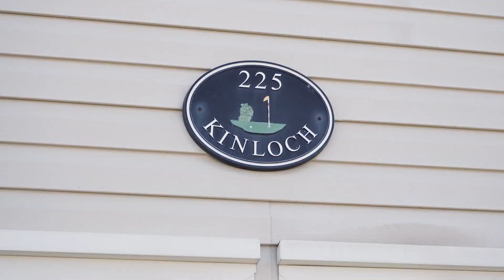Exploring A Stunning 5-bedroom Mansion With Golf Course Views In Ottawa's Stonebridge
Today, we find ourselves in the renowned Stonebridge community of Barrhaven, celebrated for its upscale residences, expansive outdoor areas, and, of course, the prestigious golf course. The property I'm excited to present epitomizes the essence of living in Stonebridge. These homes seldom become available for sale, and rightfully so. However, the opportunity has arrived for you to seize a truly exceptional moment. Welcome to 225 Kincloch Court. Let's explore this remarkable opportunity together!

➡️ Would you like to book a private tour of 225 Kinloch Crt?

Andrei Medow | REAL Broker | The Medow Group